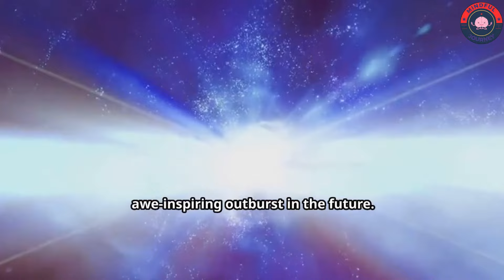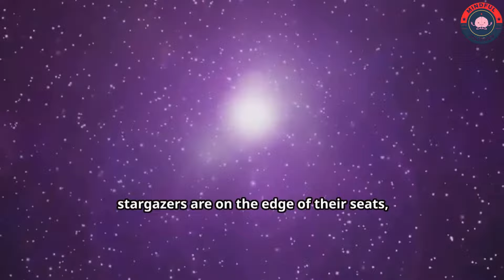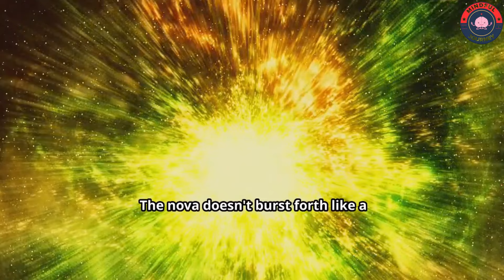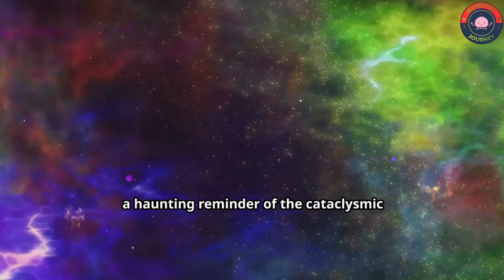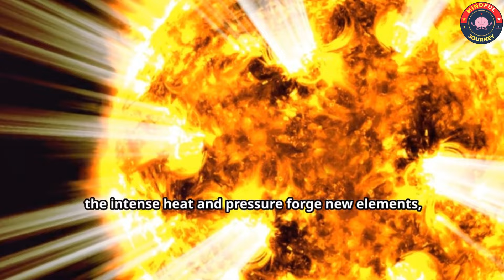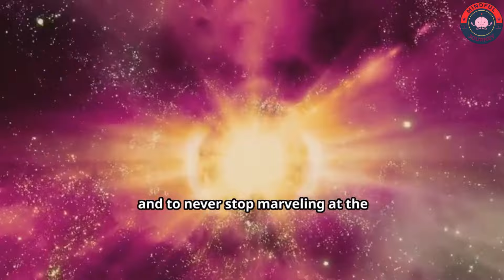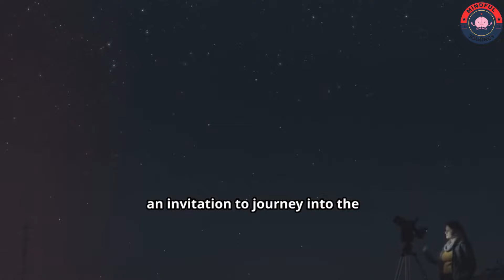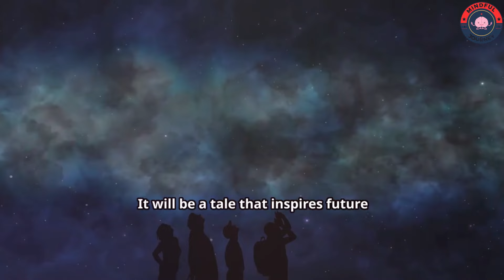The 2024 Nova Explosion!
Support Us

Explore the dazzling dynami
cs of the cosmos in our latest video, where we delve into the explosive life of the T Coronae Borealis (T CrB) nova. Witness how this remarkable binary star system, consisting of a white dwarf and a red giant, orchestrates one of the most spectacular shows in the universe. Every 80 years, T CrB lights up the constellation Corona Borealis with a brilliant nova explosion, offering a unique celestial spectacle visible even from light-polluted cities.

We take you through the gradual build-up to the sudden and intense release of energy, illuminating the mechanisms behind this recurrent cosmic event. Discover how the white dwarf's immense gravity pulls material from its companion, leading to dramatic nuclear outbursts. The upcoming eruption of T CrB provides not just a stunning visual treat but also a precious opportunity for astronomers and stargazers alike to gather valuable data and connect with our universe's dynamic nature.

Join us as we marvel at the power of novas to inspire awe and curiosity, reminding us of the vastness and wonder of space.

See Less

OUTLINE:
00:00:00
Untitled Chapter

00:00:02
Untitled Chapter

00:00:07
Untitled Chapter

00:00:23
A Celestial Dance of Destruction

00:00:51
The Cosmic Dance of T Coronae Borealis

00:01:57
A Delicate Balance, Tipping Towards Explosion

00:03:01
A Once-in-a-Lifetime Show

00:04:08
The Nova Erupts!

00:05:05
T Coronae Borealis Lights Up

00:06:05
Echoes of a Cataclysmic Event

00:07:07
Reflecting on Our Place

00:08:06
The Legacy of the Nova

00:09:23
The Universe is Full of Surprises

00:10:07
Untitled Chapter